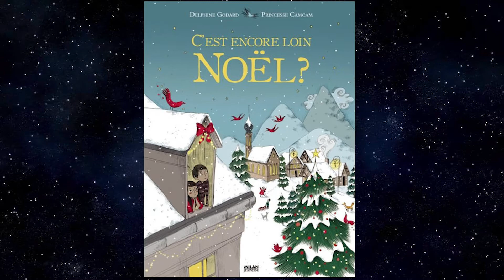La légende des guirlandes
Bonjour!
Voici la dernière histoire de décembre au pays de Noël. Elle est tirée du livre "c'est encore loin Noël?" adaptée par Delphine Godard, illustrée par Princesse Camcam, aux éditions Milan Jeunesse. Elle s'intitule la légende des guirlandes.
Bonne écoute, bonnes fêtes à tous et on se retrouve en janvier 2021.